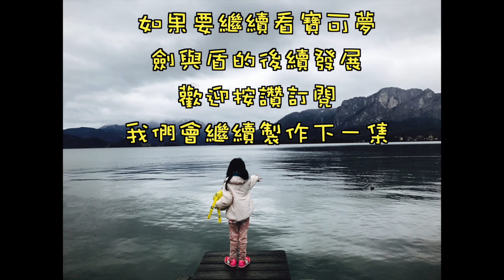【寶可夢劍盾】野生的 雙劍蛸 在哪？ 巨人帽岩 晴 No.331 【ポケットモンスター ソード・シールド】【Pokémon Sword・Shield】